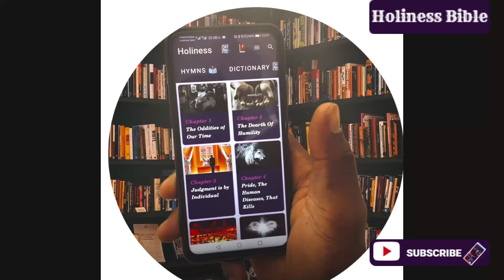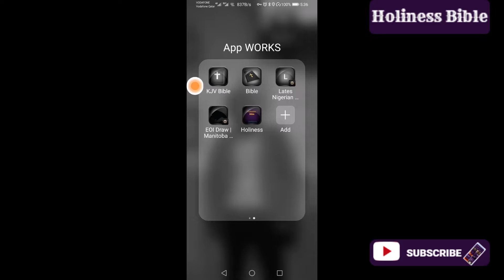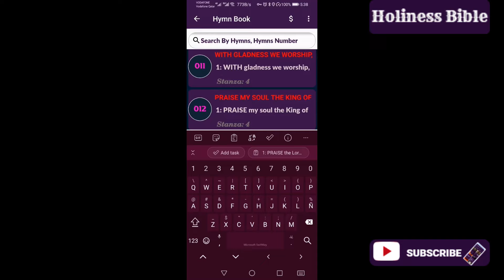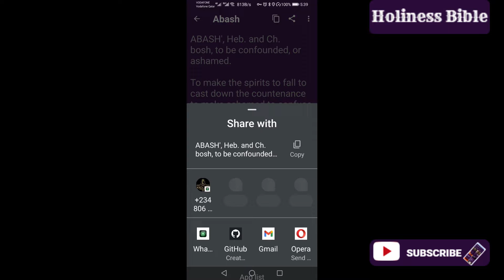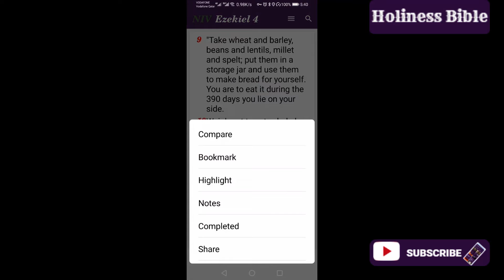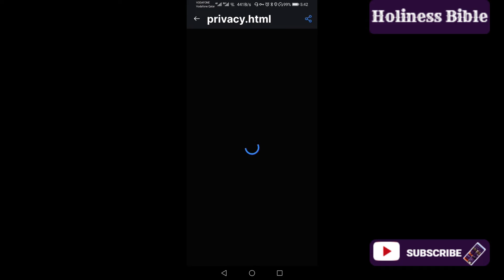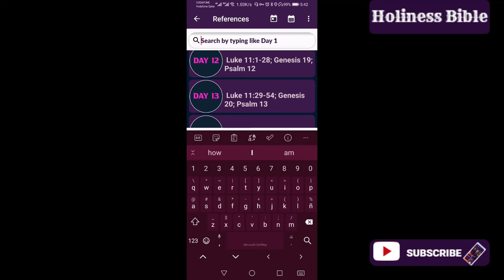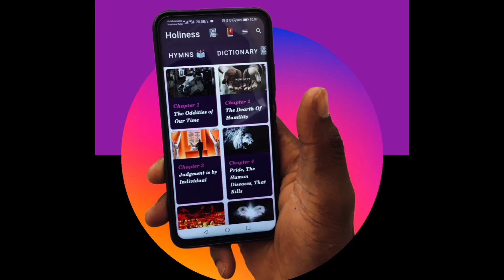HolinessApp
About the Application
The Church of God has been polluted By Church goers, those who claim to be going to church,that is the reason there is no flow of the power of God in the Church any more, one of the motivation behind this App is for serious minded christians who know their final destination, which is heaven, you need to make personal sincere efforts about the subject of Holiness, because everybody must be judged, and of course judgement begins from the house of GOD, if you are passionate about Heaven at the end of your race here on earth, just download this App.

Features Of Application
It contains 8 Chapters about Holiness as a serious Christian
The application has embedded Bible Application where you read the Bible direct natively
The application has Search features where you can search each chapter
The App has Black & white background, you may select your choice
The App has Share functionalities, you may share through Social Media Handles
The App has embedded Native Two Dictionary Applications
The App has embedded Bible Quiz Application
The App has embedded 366 Days Bible References
The App has embedded Hymns Application
Application Designer